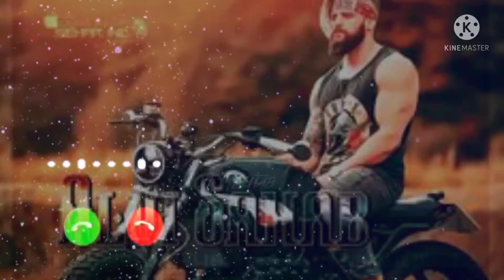boys attitude/bike lovers status/boys action/boys BGM ringtone/bad boy attitude/boys whatsapp statu